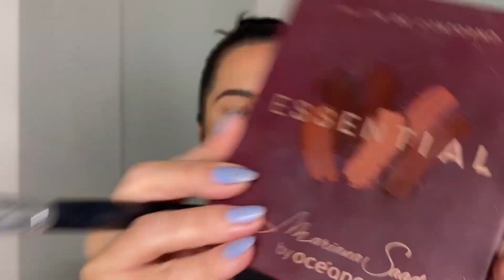MAQUIAGEM OLHO PRETO ESFUMADO PARA INICIANTES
Hoje eu fiz Maquiagem Olho Preto para Iniciantes, fazendo um passo a passo para você aprender fazer um olho preto esfumado perfeito.

📦 PRESS e MIMOS: ( Em breve caixa postal)

🔻DESCRIÇÃO DOS PRODUTOS USADOS:🔻

Sérum Facial Hidratante Melu Ruby Rose - Pêssego
BT Marble Rose Gold Hidratante Iluminador - Bruna Tavares
Base Mate Cover Up Mari Maria - Cor 06
Paleta de Contorno Essential - Mariana Saad by Oceane
Paleta de Sombracelha Melu Ruby Rose
Corretivo Líquido Satim Vizzela - Cor 04
Blush Baked Extravaganza - Contém 1G
Paleta de Sombras Niina Secrets Purple
Paleta de Sombras Niina Top Secrets
Iluminador Shine Glow - Florenza
Iluminador Compacto Melu Ruby rose - Cor 03
Contorno Stick Mari Saad Toasted
Corretivo Tracta Cor Claro
Clown Catharine Hill - Preto
Máscara de Cílios Volume Up Intense Pop! O Boticário
Batom Mate Bege Castanho Intense Pop
Gel Para Sombracelha Melu Ruby Rose
Pó Solto Mari Maria - Delicate
Bruma Fixador Efeito Mate Stay Fix Ruby Rose

Oiii Minhas Lindas! Tutorial de hoje é maquiagem olho preto para você que é iniciante. Muitas dicas e truques nesse olho preto que eu fiz hoje. Smokey eye refere-se a uma técnica de maquiagem para deixar os olhos super destacados, lindo e com um tom dramático intenso.

Esse olho é feito por meio do degradê esfumado com colorações escuras, com marrom e preto na pálpebra, proporcionando assim, um visual muito glamuroso. Sem complicação e fácil de aprender e fazer!

Se você assistiu o vídeo até o final e ainda ficou com dúvidas, deixe nos comentários que terei o enorme prazer em te ajudar na melhor forma que puder. Bjs 💋